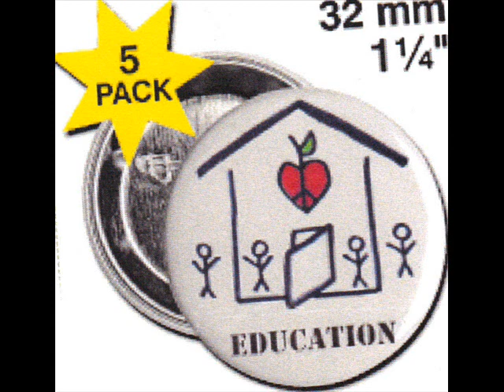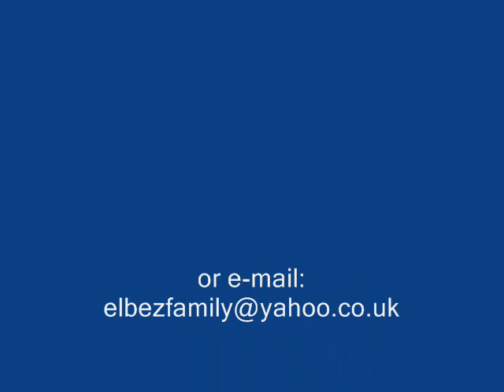International Home Education Apple Logo in ☮SHOP Dona EL❤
Wear the International Home Education Apple Logo ''to recognise and to be recognised''!